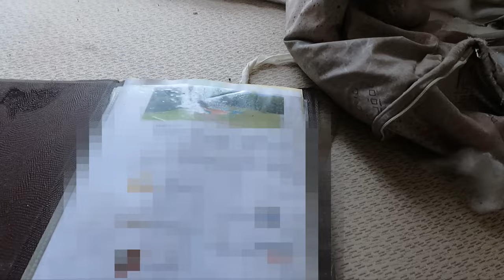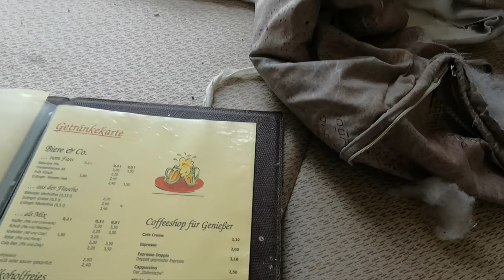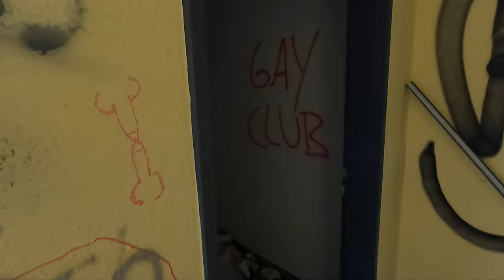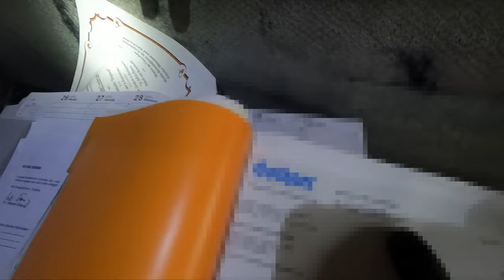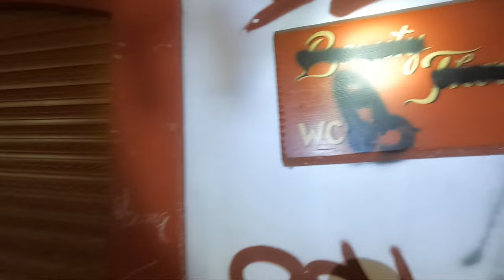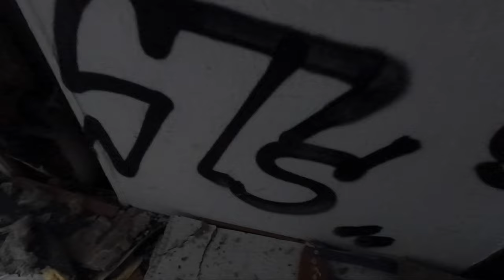Hier schläft keiner mehr. (Sport-Hotel mit riesigem Keller erkundet) | Deutsch 4K